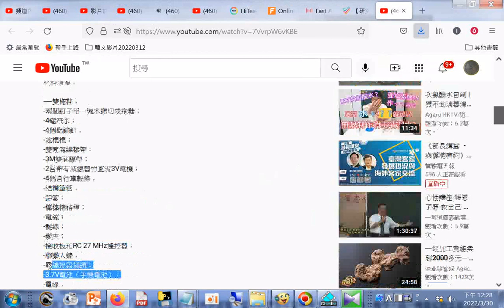新方法揭曉！ 如何製作汽車，由遙控器控制！ RC，沒有斯特林引擎！20220330c#分享 sharing +網址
閩南語讀經影片合輯